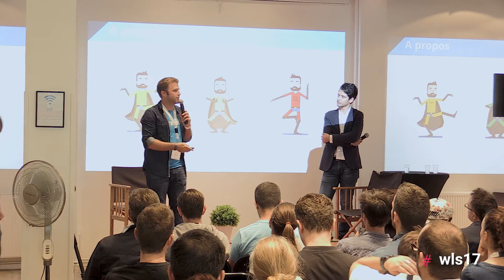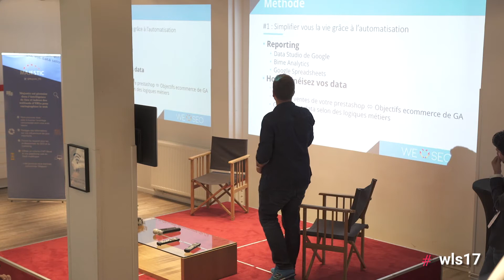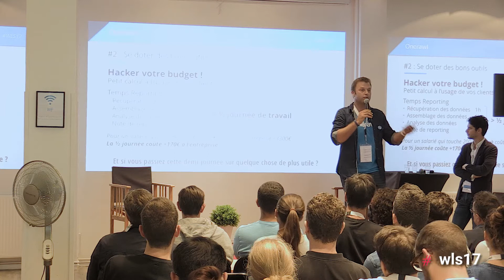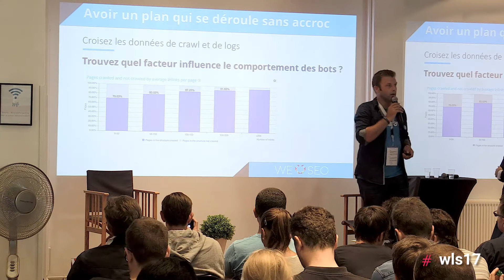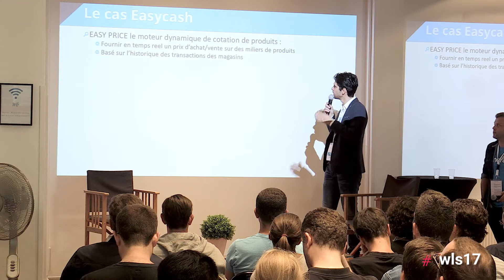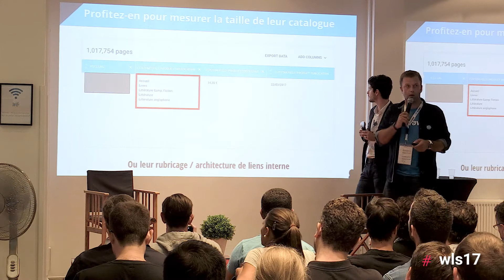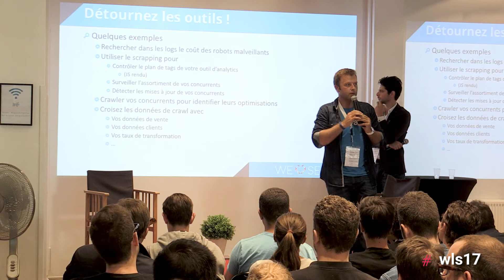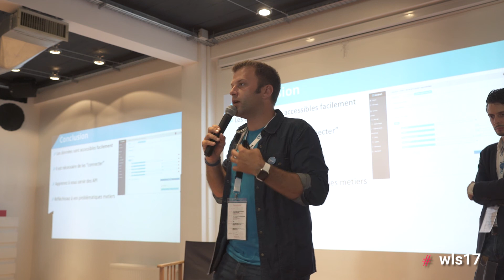We Love SEO - Créer l'avantage concurrentiel en hackant les outils SEO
Retour sur la conférence de François Goube, CEO @OnCrawl et Valentin Klein Di Giacomo, Responsable Informatique @EasyCash lors de l'édition 2017 de We Love SEO.

Au programme :
1. Comment devenir un Référenceur Augmenté ?
2. Quels données pour garantir l’amélioration de vos performances?
3. De la data marketing à la Data ”Métiers”
4. Croisez les données et Hackez-les !
5. Q&A